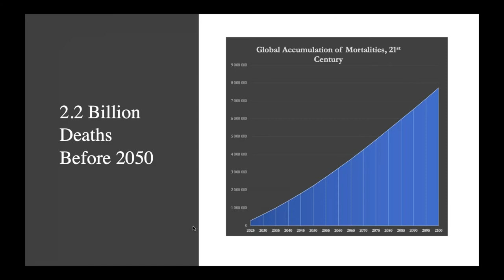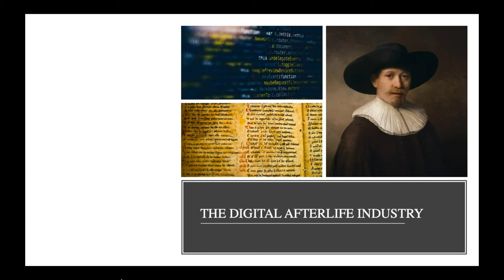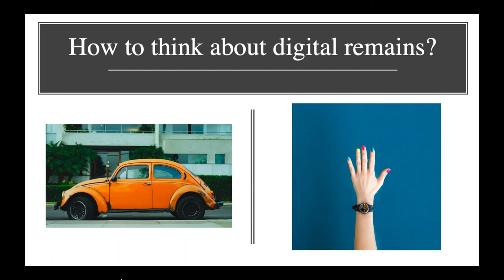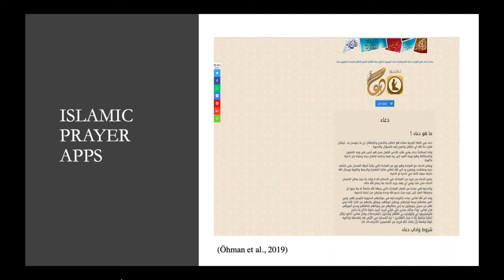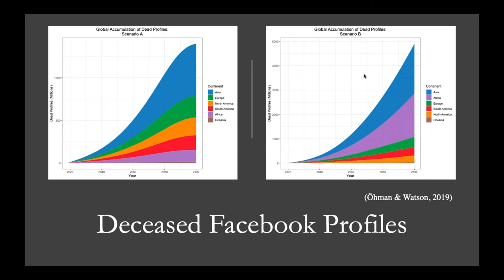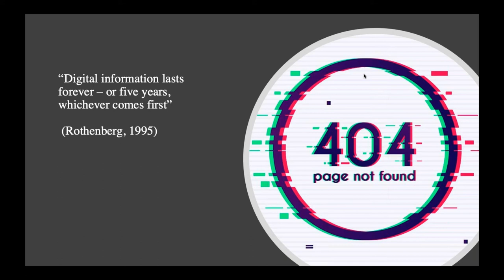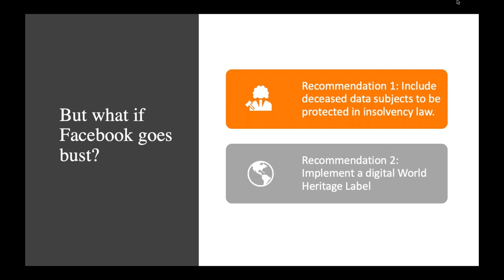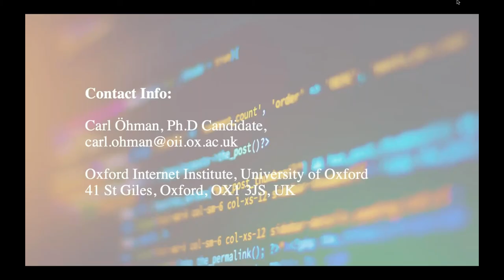The Ethics and Politics of Digital Human Remains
Carl Öhman, Oxford Internet Institute

The web is increasingly inhabited by the remains of its departed users. In the next three decades, more than 3 billion people will die, many of them internet users. And on Facebook, the deceased profiles may even outnumber the living before 2070. The question is what to do with all these data. Should they be deleted? Or do we have an obligation to preserve data for future generations of historians? And who gets to decide? This talk gives an overview of different ways to think about these questions as well as their significance for individuals, industry and society.

Bio:
Carl Öhman is a doctoral candidate at the Oxford Internet Institute, University of Oxford. A member of the Digital Ethics Lab, his research looks mainly at ethical and political challenges that arise from the growing volume of ‘digital human remains’ – data left by deceased users – on the internet